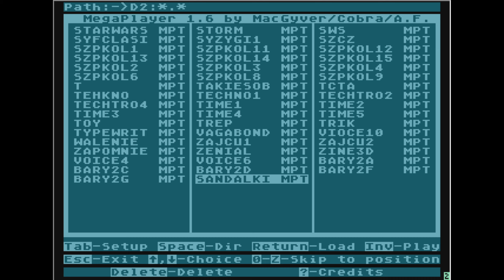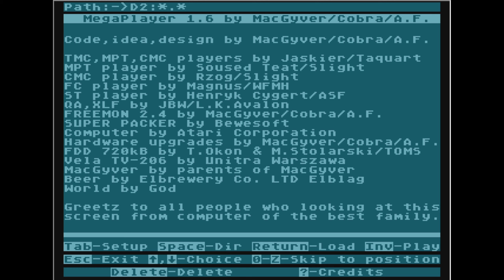MPT Show by MacGyver (atari 8 bit) (disk08b/09)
musicdisk na atari 8 bit
00:00:00 Music 28 Time3
00:02:42 Music 29 Time4
00:04:02 Music 30 Time5
00:05:59 Music 31 Toy
00:07:53 Music 32 Trep
00:09:56 Music 33 Trik
00:12:44 Music 34 Typewrit
00:16:16 Music 35 Vagabond
00:18:29 Music 36 Voice10
00:21:02 Music 37 Walenie
00:23:40 Music 38 Zajcu1
00:27:27 Music 39 Zajcu2
00:30:15 Music 40 Zapomnie
00:31:40 Music 41 Zenial
00:33:33 Music 42 Zine3d
00:37:42 Music 43 Voice4
00:39:54 Music 44 Voice6
00:41:48 Music 45 Bary2a
00:43:02 Music 46 Bary2c
00:44:58 Music 47 Bary2d
00:47:36 Music 48 Bary2f
00:49:44 Music 49 Bary2g
00:52:27 Music 50 Sandalki
wydano ?
Emulator atari800WinPlus